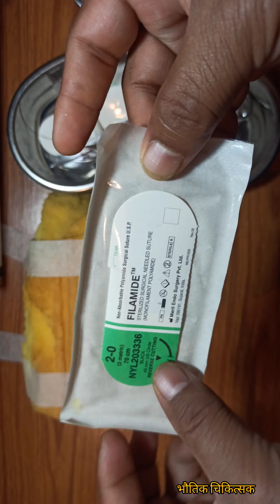suturing kaise krte hai, types of instruments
Sutures and Needles

Suturing, also known as “stitching,” is a surgical maneuver carried out with the intent of joining together 2 selected tissues. For this purpose, the use of a needle and thread has proven to be the most cost-effective method up to modern times. Mechanical sutures (i.e., staples) are also available but are more expensive and have limited uses.

Classification of sutures

All sutures are classified according to their material as either absorbable or nonabsorbable. With absorbable sutures, the body will naturally degrade and absorb them over time. All suture materials are foreign bodies that set off an inflammatory response. Some materials are more likely to cause inflammation than others.